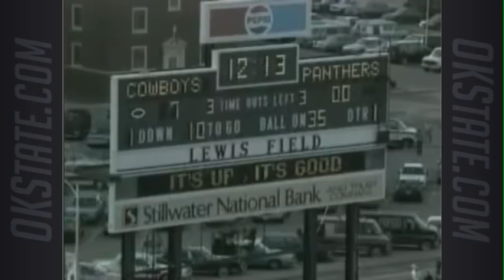The Pat Jones Show - 1990 Game 3: Northern Iowa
Oklahoma State head football coach Pat Jones and host Robbie Robertson look back at the Cowboys' 33-23 win over Northern Iowa in Stillwater to improve to 2-1 on the 1990 season.

This episode includes an interview with Receivers Coach Mike Gundy, who worked his way up through the coaching ranks to become OSU's head coach in 2005.